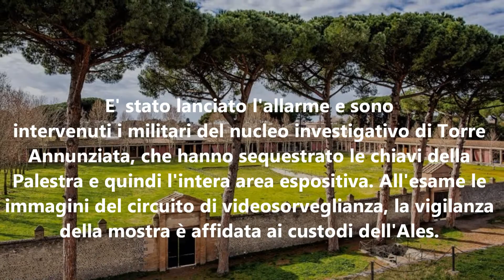Clamoroso furto agli scavi di Pompei: rubato reperto di valore inestimabile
Furto negli Scavi di Pompei: portata via una borchia in bronzo risalente al VI secolo A.C.: era esposta nella mostra 'Pompei e i Greci' all'interno della cosiddetta Palestra Grande.